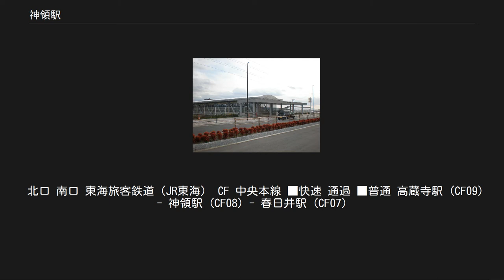神領駅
神領駅（じんりょうえき）は、愛知県春日井市神領町571にある、東海旅客鉄道（JR東海）中央本線の駅である。
駅番号はCF08。
 運行形態の詳細は「中央線 (名古屋地区)」を参照。
 単式ホーム1面1線と島式ホーム1面2線、計2面3線のホームを有する地上駅で橋上駅舎を有する。
ホームの多治見方上方には東名高速道路が通っている。
 橋上化される前までは旧駅舎のあった南側にしか出入口が無く、北側からは遠回りを強いられていた。
2006年7月より、南北自由通路設置と駅舎橋上化工事が開始され、2008年3月20日より使用が開始された。
旧駅舎側は南口となり、自由通路によって北口が新設され北側からの利便性が向上した。
北口からは神領車両区をまたぐ格好になり、改札口までの距離が長い。
 駅長は配置されない駅員配置駅（直営駅）であり、高蔵寺駅が当駅を管理する。
JR全線きっぷうりば・自動改札機・自動券売機が設置されている。
 1・2番線が本線で、3番線は待避線となっている。
3番線については上記のほか、神領車両区からの回送列車の出入区にも使われる。
また、朝ラッシュ後の多治見方面行き普通列車が優等列車の通過待ちの間に列車の切り離し作業を行っている。
なお、平日2本・休日1本のみ名古屋方面から当駅終点の列車が存在する。
 平日のみ運転のホームライナー中津川（瑞浪）号の1本前に発車した普通列車は、当駅にてホームライナーに追い越される。
 そのほか、高蔵寺・多治見方面からの回送列車が、1番線から神領車両区に入区することもある。
 かつて国鉄が中央本線の貨客分離および稲沢操車場への短絡のために瀬戸線（瀬戸市 - 稲沢）の建設を計画した際、重複区間となる高蔵寺 - 勝川間は中央本線・瀬戸線による方向別複々線化が予定されていた。
既設線（中央本線上下線）を中央・瀬戸線下り線、新設線（既設線の北側に敷設）を中央・瀬戸上り線とし、同時期に計画されていた神領電車基地（現・神領車両区）の側線は既設・新設両線の間を通る構造とした。
神領駅も車両基地の北側に新たに2面3線の中央本線・瀬戸線上り専用ホームを設け、既存の上下線ホームは待避線を追加して2面3線としたうえで下り方面専用ホームとすることが考えられていた。
 「春日井市統計書」によると、当駅の一日平均乗車人員は以下の通り推移している。
 愛知県立守山高等学校や中部大学の最寄駅であるため、学生の利用が目立つ。
春日井市内のほか、名古屋市守山区北部や尾張旭市北西部からの利用も多い。
 北口 区画整理により宅地開発が進行中である。
 北口 南口 東海旅客鉄道（JR東海） CF 中央本線 ■快速 通過 ■普通 高蔵寺駅 (CF09) - 神領駅 (CF08) - 春日井駅 (CF07)